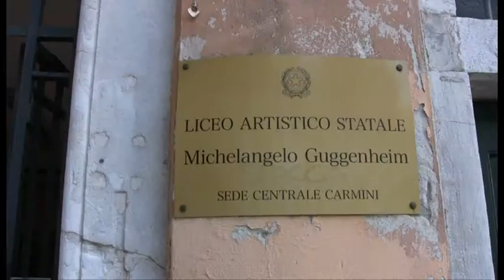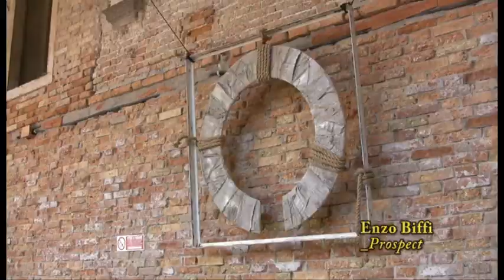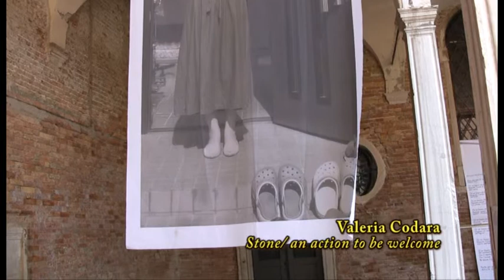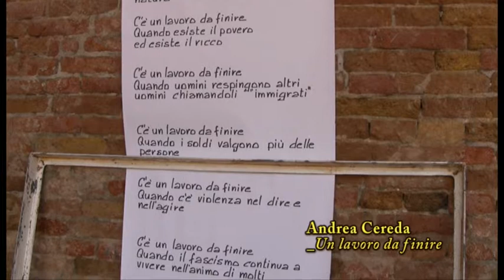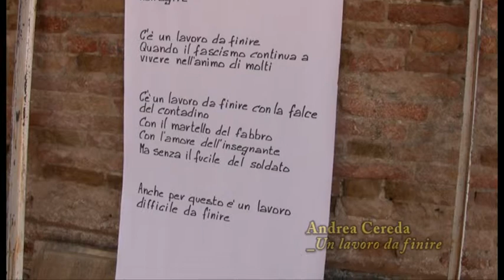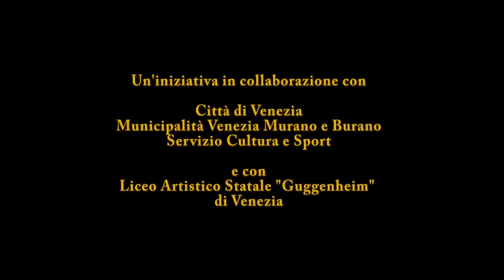"25Xdodici+uno 25.4.2018 -25.4.2019": il Gruppo Koinè a Venezia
Durata: 28' c.
Il video riporta la presentazione della mostra dal titolo “25Xdodici+uno  25 aprile 2018 – 25 aprile 2019” del  Gruppo Koinè-Arte contemporanea.  L'incontro è avvenuto il  25 marzo 2019 a Venezia nell'aula magna del Liceo artistico “Michelangelo Guggenheim”, coinvolgendo così alcune classi di studenti dell'istituto. Le undici installazioni artistiche sono state allestite nello splendido chiostro dello storico edificio veneziano e sono rimaste visibili al pubblico fino al 29 marzo.
Per il Gruppo Koinè si tratta di un intervento artistico collettivo, realizzato il giorno 25 di ogni mese per un intero anno e in diverse località italiane, con l'obiettivo di valorizzare con il loro impegno artistico e il coinvolgimento dei cittadini la giornata della Liberazione.
Alla presentazione della mostra sono intervenuti Paola Maria Elena Consoli, dirigente scolastica del Liceo “Guggenheim”, Giovanni Andrea Martini, docente presso lo stesso istituto e presidente del Consiglio della Municipalità Venezia-Burano-Murano, Gianluigi Placella, presidente dell'ANPI Sez. "Sette Martiri" di Venezia, e in rappresentanza del Gruppo Koinè gli artisti Giacomo Nicola Manenti e Alex Bombardieri.
Le installazioni artistiche sono dei seguenti autori: Marco Gaviraghi Calloni, Enzo Biffi, Giacomo Nicola Manenti, Alex Bombardieri, Valeria Codara, Mariangelo Cazzaniga, Andrea Cereda, Stefano Ghesini Salvadori, Michele Salmi, Antonello Sala e Piero Macchini.
La mostra è stata realizzata  con la collaborazione di Città di Venezia-Municipalità Venezia Murano e Burano-Servizio Cultura e Sport e con il Liceo Artistico Statale "Guggenheim" di Venezia.
Inoltre, è stata possibile grazie al sostegno dell'ANPI Sezione “Sette Martiri” di Venezia.
Le riprese-video e il montaggio sono di Antonio Beninati.